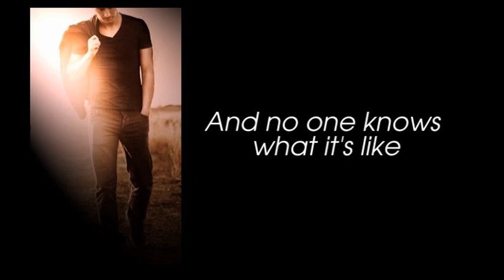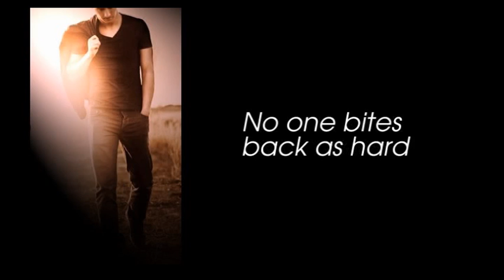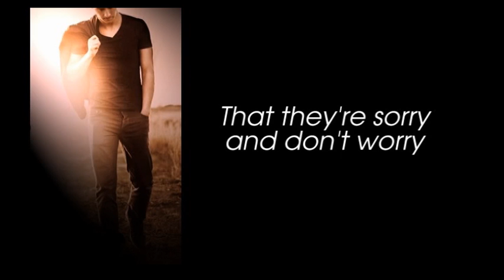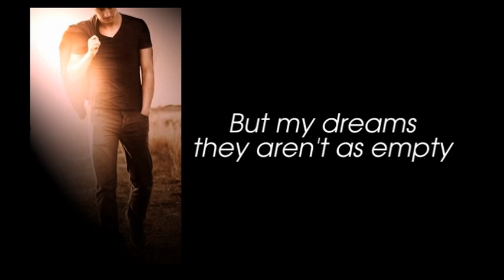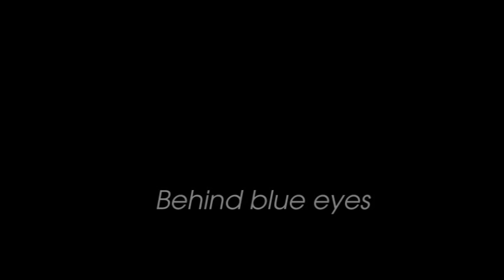Behind blue eyes - Paula Fernandes (With lyrics)